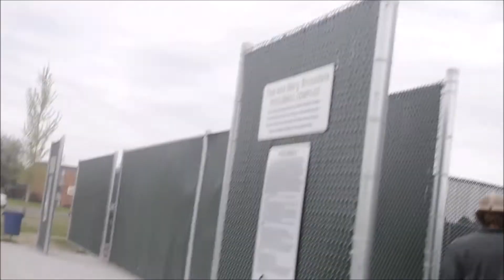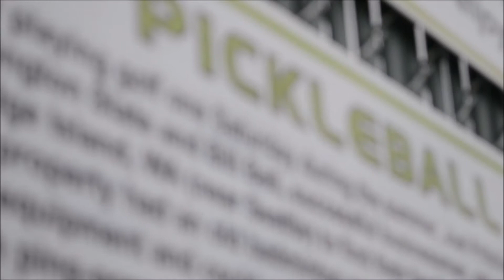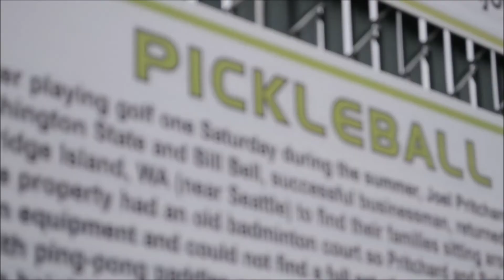PICKLEBALL: THE DOCUMENTARY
Take a journey with us as amateur documentary film maker, Chase Svalen, gives us an inside look at the ins and outs of the game of Pickleball, along with the history and passion behind the most heated rivalry in all of sports; TADMAN V. KASTER.